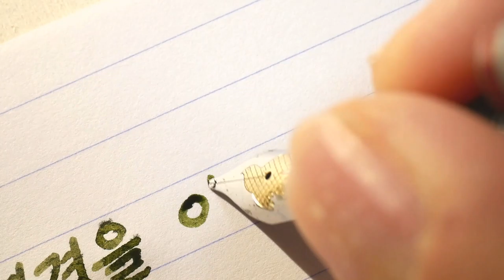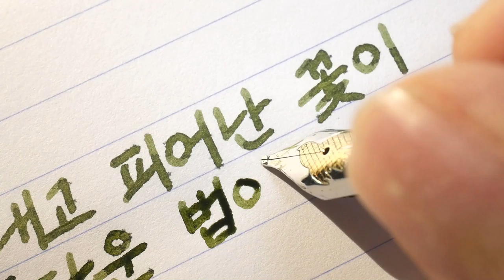만년필 쓰는 소리 | 뮬란 명대사 | 악필교정 | 펜크래프트